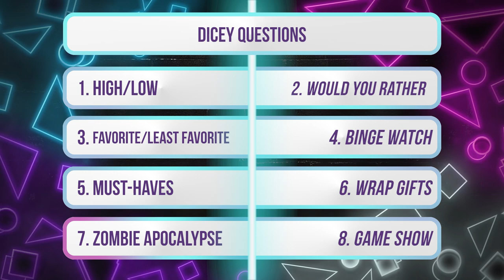Beau Is Afraid Interview: Parker Posey's Burning Questions for Ari Aster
We’ve got another bucket list guest on Collider Ladies Night! Between my Scream obsession and the fact that I’ve been watching her make characters purely her own via daring performances nearly my entire life, it was the ultimate treat to welcome Parker Posey to the show in celebration of the release of Beau Is Afraid.

Ari Aster’s Beau is a see-it-to-believe-it kind of movie, a nearly indescribable ride you truly need to experience for yourself. But, in an effort to tee up what you’re in for, the movie stars Joaquin Phoenix as Beau Wassermann. He’s an extremely paranoid man who reluctantly embarks on an epic journey home to his mother (Patti LuPone) that’s packed with curious characters, big personalities, and loads of self-reflection. Along the way, he reunites with a childhood friend in a truly unforgettable encounter. That’s Posey’s Elaine.

With the new A24 release now playing in theaters nationwide, Posey joined me for a Collider Ladies Night chat to play a little Dicey Questions and to recap some of her journey in the industry thus far. Given her prolific body of work, it was impossible to hit everything in 40 minutes, but we made sure to cover some of the essentials including Party Girl, Dazed and Confused, and Best in Show, just to name a few.

Check it out on this edition of Collider Ladies Night!

We'll have the podcast version of this interview for you soon.

00:00 Dicey Questions
04:24 Introduction
04:42 Studying Acting in College
07:34 Dazed and Confused
09:19 Casting Directors
09:57 Christopher Guest
13:57 Beau Is Afraid
17:49 The Seagull/Woodstock, NY